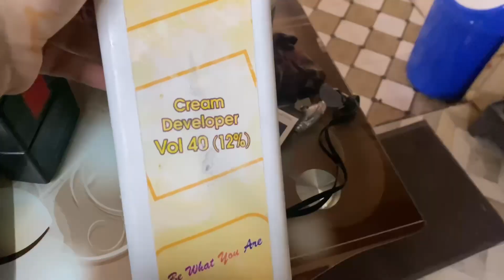Permanent Straightening with Amazon oil By Fit Plus Cosmetics Pakistan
My Whatsapp Contect  No for All  Product Order
My whatsapp no for Parlour Services
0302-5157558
My Other Channal
Instagram Store
Lashes beauty store